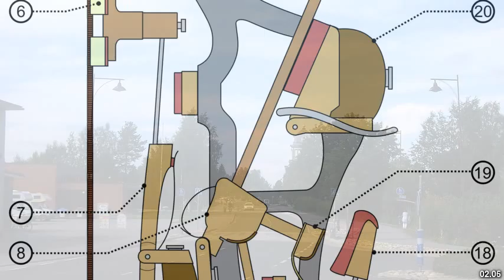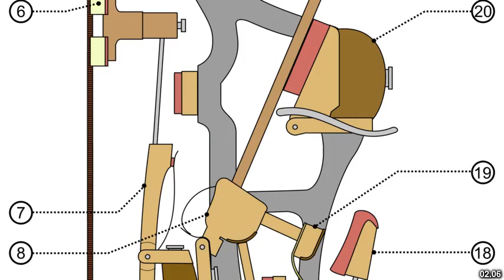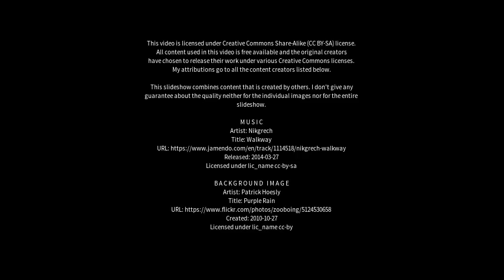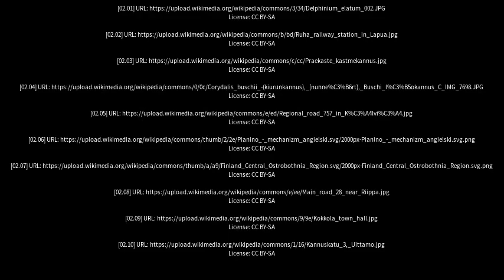Best places to visit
Best places to visit - Kannus (Finland) Best places to visit - Slideshows from all over the world - City trips, nature pictures, etc.